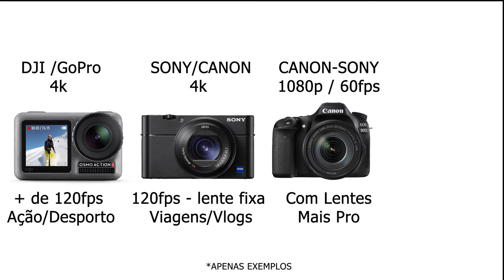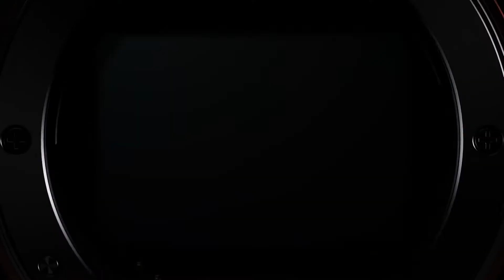REVIEW Sony a7III Câmara Certa Para Ti?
Fiz o teste/ analise à Sony a7iii que é uma máquina carregada de tecnologia, mas será que precisas mesmo desta máquina? Vê se faz sentido para ti e espero que este review vídeo ajude. Todas as semanas, um novo vídeo, subscreve

FICA SEMPRE POR DENTRO DE TODAS AS NOVIDADES DO CANAL:
Não percas estes vídeos:
O que uso para filmar:
Canon 70d / 80d
Canon EF-S 10-18 mm f:4.5-5.6 IS STM
Canon EF 50 mm, F/1.8 STM
Go pro 7
Canon EF-S 24mm 2.8 ttps://amzn.to/2Az8eII
Love This Drone
O meu smartphone principal:
Huawei mate 20 pro (ARTIGO

O meu Portátil principal:
ASUS ZenBook (ARTIGO

Prós e contas Sony a7III
Review Sony a7III
Teste Sony a7III
Sony a7III Portugal
Analise Sony a7III